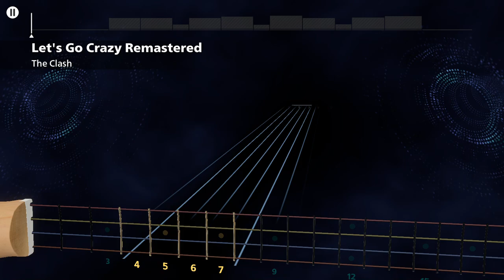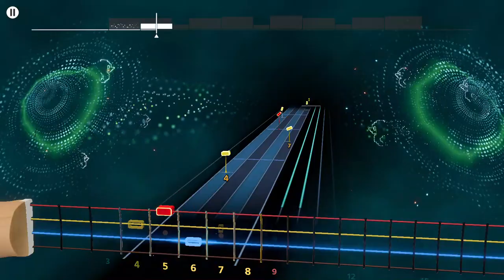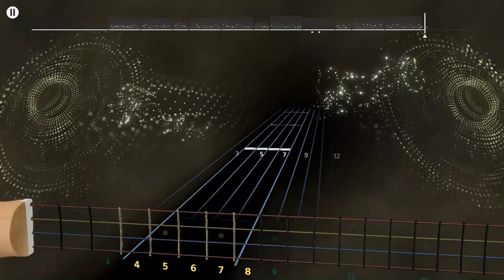The Clash - Let's Go Crazy Rocksmith+ Bass